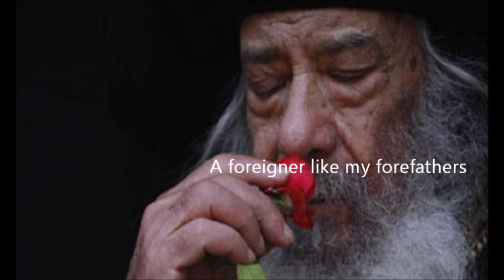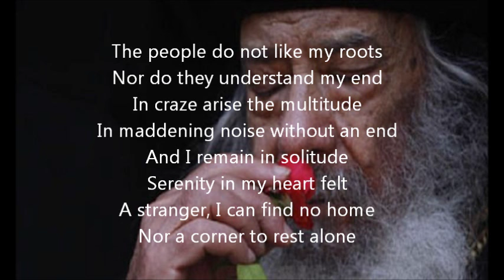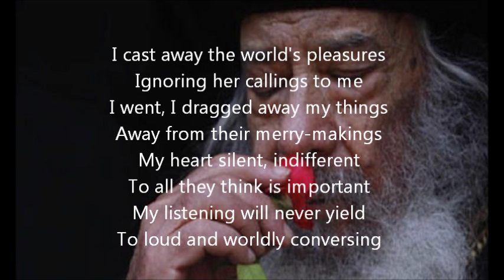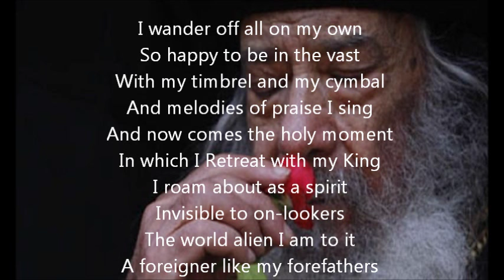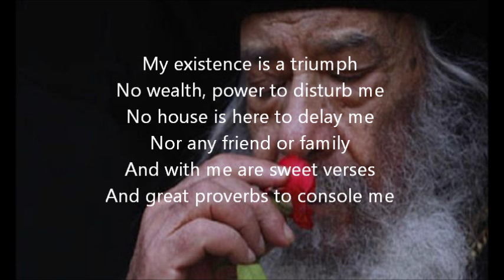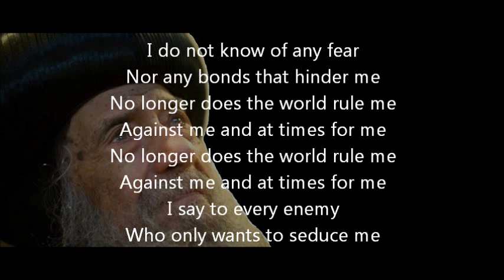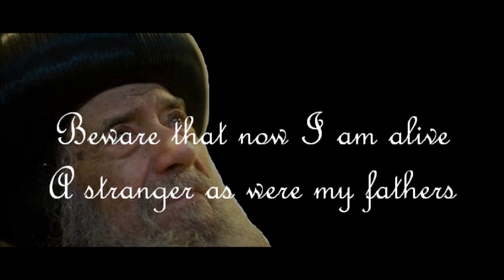stranger - by Pope Shenouda - غريبا عشت في الدنيا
Original song written by Pope Shenouda III. Translated by St. Mark's Coptic Orthodox Church, Montreal
Translation by: Mariam Makarious, Izis Saad, Sami Saad -

Lyrics

A stranger I lived in the world
A foreigner like my forefathers
A pilgrim in my attitude
In my thoughts and my desires
A Stranger, I have no one to
Unload on him, my thoughts so true

The people do not like my roots
Nor do they understand my end
In craze arise the multitude
In maddening noise without an end
And I remain in solitude
Serenity in my heart felt
A stranger, I can find no home
Nor a corner to rest alone

I cast away the world's pleasures
Ignoring her callings to me
I went, I dragged away my things
Away from their merry-makings
My heart silent, indifferent
To all they think is important
My listening will never yield
To loud and worldly conversing

I wander off all on my own
So happy to be in the vast
With my timbrel and my cymbal
And melodies of praise I sing
And now comes the holy moment
In which I Retreat with my King
I roam about as a spirit
Invisible to on-lookers
The world alien I am to it

My existence is a triumph
No wealth, power to disturb me
No house is here to delay me
Nor any friend or family
And with me are sweet verses
And great proverbs to console me
The Bible here my only lamp
And nothing else to concern me

I do not know of any fear
Nor any bonds that hinder me
No longer does the world rule me
Against me and at times for me
I say to every enemy
Who only wants to seduce me
Beware that now I am alive
A stranger as were my fathers